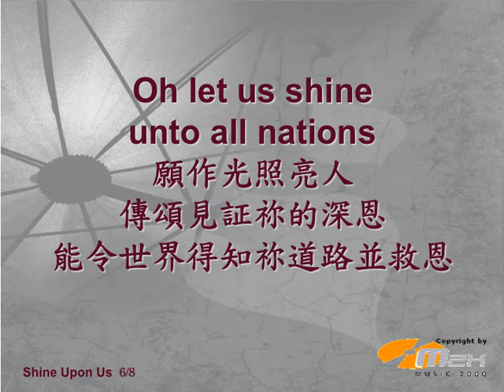『Shine upon us』 團契遊樂園7.8 就算天空還是有雨（基督教詩歌）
《Shine upon us》
曲、詞：關淑貞
Credit:
Arranger: Clement Siow

Guitar: Dodong

Drum：Charles Wong

Bass：Wah

Backing written by Lydia Chew

Backing Vocalist: Lydia Chew and Ping recording at Prostudio
沉醉於自我的一角
努力地覓快樂
但總發覺仍會失落
徒然努力虛空飄泊
人生若欠方向指引全憑感覺
如木偶給操控的空軀殼

何以當罪裡的主角
悔恨地待閉幕
何竟不懂順服聽從
常常放任使主心痛
求主亮照心中黑暗冷淡和冰凍
容讓主的真愛湧流我心中

Oh let your face shine upon us
願祢光照我們
求剔出污穢這生命全讓祢掌管
Oh let us shine unto all nations
願作光照亮人
傳頌見証祢的深恩
能令世界得知祢道路並救恩
是祢光照我們
求主更新我生命燃亮倍增
願我一生靠著父神並作光照亮人
願這福音遍達萬民
求讓主的真光普照指引
如需複製、改編、分發、翻譯、發佈或向公眾提供此版權作品，須先得到本公司授權。
Music 2000 @Instagram: music2000_official
Music 2000 @wechat: m2kplgd